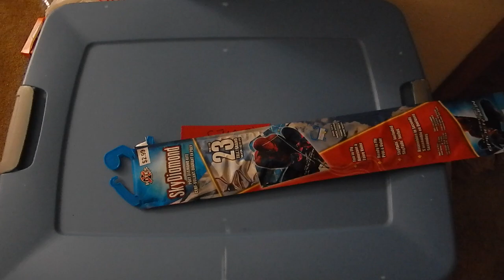Mother's Day Odd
Happy Mother's Day Ma!